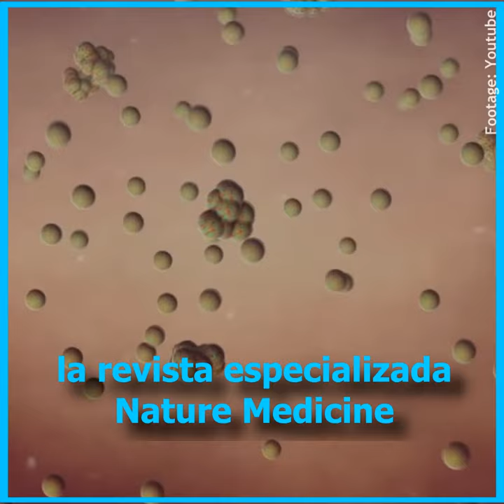Alimentos que debes consumir para contrarrestar el COVID 19